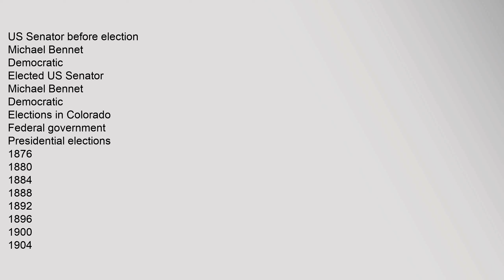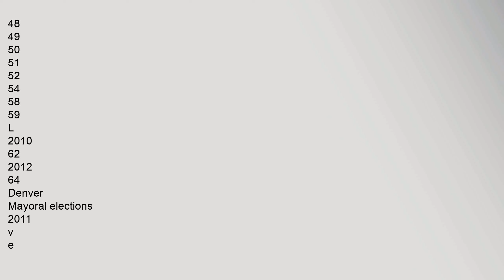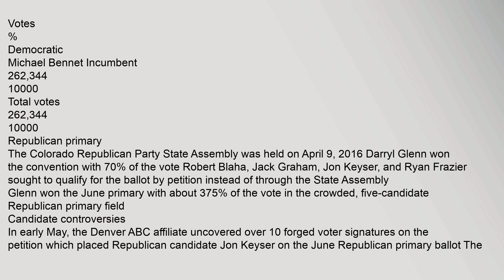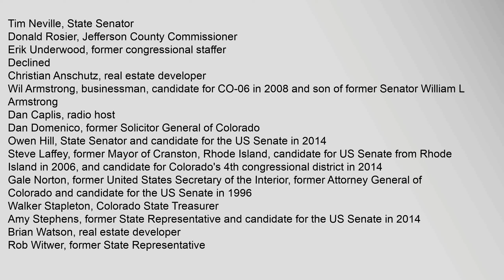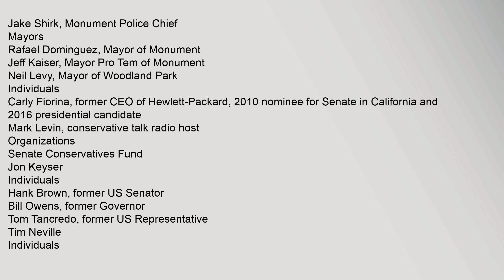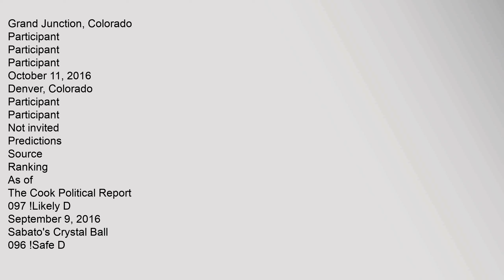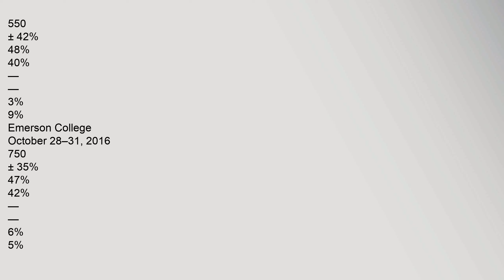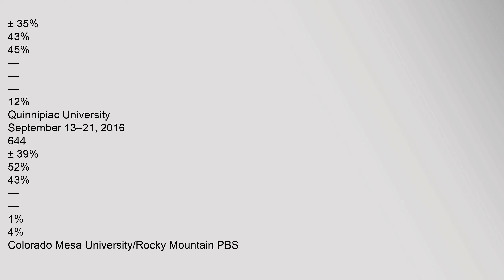United States Senate election in Colorado, 2016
US,Senator,before,election
Michael,Bennet
Democratic
Elected,US,Senator
Michael,Bennet
Democratic
Elections,in,Colorado
Federal,government
Presidential,elections
1876
1880
1884
1888
1892
1896
1900
1904
1908
1912
1916
1920
1924
1928
1932
1936
1940
1944
1948
1952
1956
1960
1964
1968
1972
1976
1980
1984
1988
1992
1996
2000
2004
2008
2012
2016
Presidential,caucuses
Republican
2008
2012
Democratic
2008
US,Senate,elections
1980
1986
1990
1992
1996
1998
2002
2004
2008
2010
2014
2016
US,House,elections
2000
2002
2004
2006
4th
5th
7th
2008
2010
2012
2014
State,government
General,elections
2010
2014
Gubernatorial,elections
1998
2002
2006
2010
2014
Legislative,elections
2013,recalls
Ballot,measures
2004
36
2006
38
41
42
43
44
E
F
G
H
I
J
K
2008
46
47
48
49
50
51
52
54
58
59
L
2010
62
2012
64
Denver
Mayoral,elections
2011
v
e